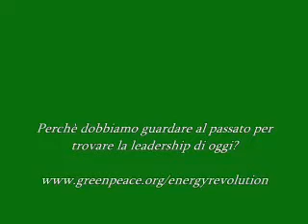JFK La Rivoluzione Energetica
... una rivoluzione energetica! Unitevi a noi a

L'Energy [R] evolution, Greenpeace è il piano per salvare il pianeta dai cambiamenti climatici catastrofici.

Il documento di 200 pagine è stata sviluppata da specialisti con l'Istituto di termodinamica tecnica presso il Centro Aerospaziale Tedesco (DLR), e più di 30 scienziati e ingegneri provenienti da università, istituti di ricerca e l'energia rinnovabile in tutto il mondo.
Quando l'uomo prima camminato, dopo la luna
Essa ha definito una generazione

Come questo nuovo millennio, ci troviamo di fronte a una maggiore sfida
Il cambiamento climatico minaccia la nostra stessa esistenza
Quali ulteriori catastrofi convincere i leader del mondo
Che l'attuale tecnologia
Nel campo delle energie rinnovabili
Offerte le ultime speranze per un futuro sostenibile?
Parole vuote e spineless risoluzione non ci sono
Adesso è il momento per una rivoluzione energetica
Riusciremo a guardare negli occhi dei nostri figli e dire loro
Che abbiamo avuto l'opportunità, ma mancava il coraggio?
Che abbiamo avuto la tecnologia, ma mancava la visione?

Oppure guardiamo negli occhi dei nostri figli e dire loro
Che abbiamo di fronte la nostra sfida

Come i nostri padri, davanti a noi

E combattuto,